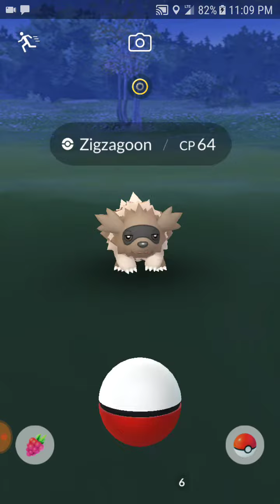SHINY ZIZAGOON!! OMFG I FINALLY FOUND HIM AGAIN/ PokemonGo New England